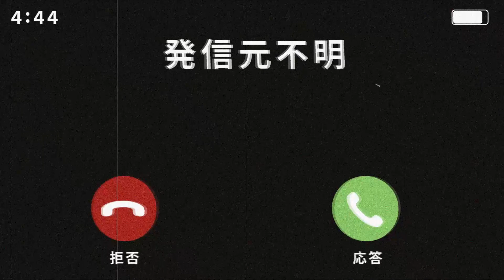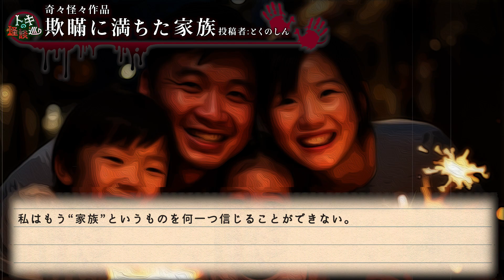【怪談朗読】「欺瞞に満ちた家族」【奇々怪々】【短編ホラー 怖い話 作業用BGM 睡眠用】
怪談話、奇々怪々様より「欺瞞に満ちた家族」

0:00 OP
0:20​ 欺瞞に満ちた家族
22:35  ED

関連リンク